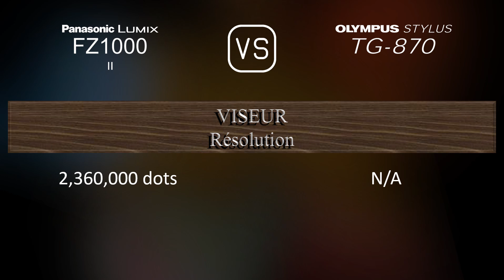Panasonic Lumix FZ1000 II vs. Olympus Stylus TG-870: Une Comparaison de Caractéristiques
Cette vidéo fournit un aperçu des fonctionnalités du Panasonic Lumix FZ1000 II et du Olympus Stylus TG-870 dans une comparaison de caractéristiques (comparison of specifications).

00:25 LANCEMENT
00:33 BOÎTIER
00:40 CAPTEUR D'IMAGE
01:01 IMAGE
01:16 OPTIQUE ET MISE AU POINT
01:55 ÉCRAN
02:13 VISEUR
02:27 FONCTIONNALITÉS PHOTOGRAPHIQUES
03:20 FONCTIONNALITÉS VIDÉOGRAPHIQUES
03:35 STOCKAGE
03:38 CONNECTIVITÉ
04:03 CARACTÉRISTIQUES PHYSIQUES
04:21 AUTRES CARACTÉRISTIQUES